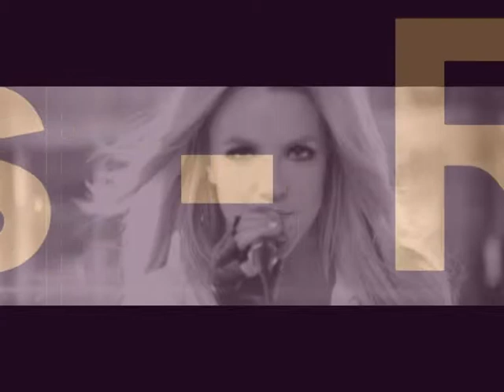Britney Spears - I wanna Go - Remix by Defgas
Remix by Defgas